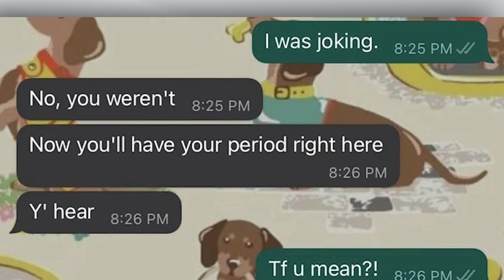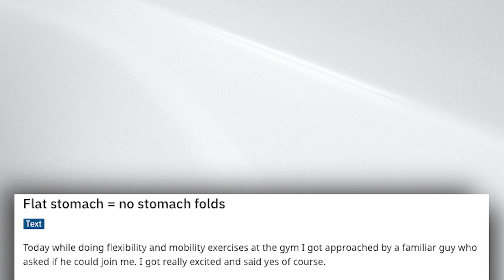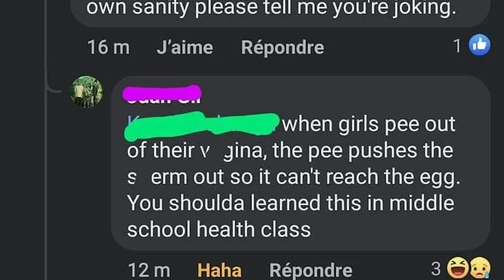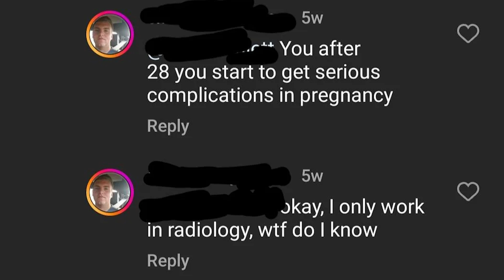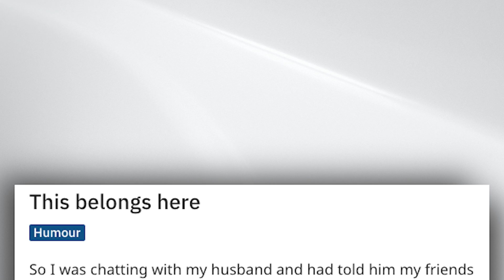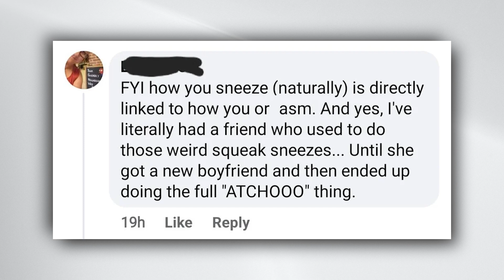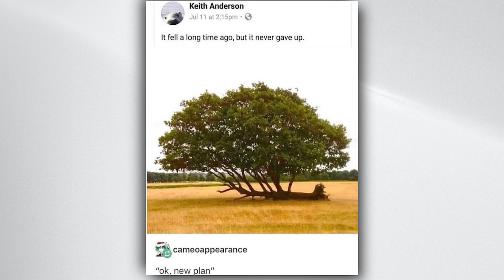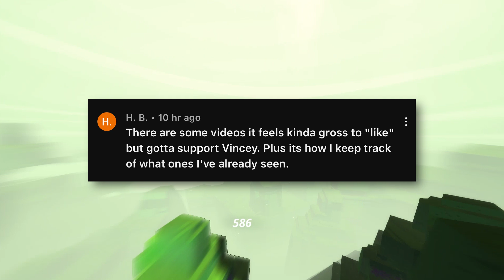r/BadWomensAnatomy is insanity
Top posts from r/BadWomensAnatomy on Reddit

 r/BadWomensAnatomy Top Posts of All Time - Hope you enjoyed!